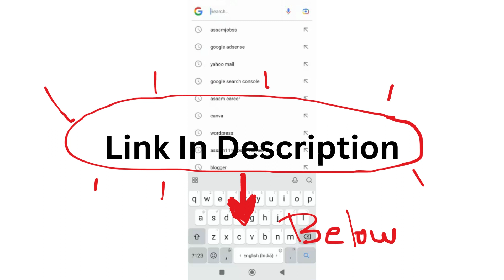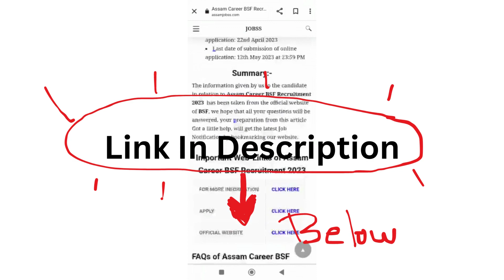Assam Career : Assam Agricultural University Recruitment 2024-Check Post, Age Limit, Tenure,